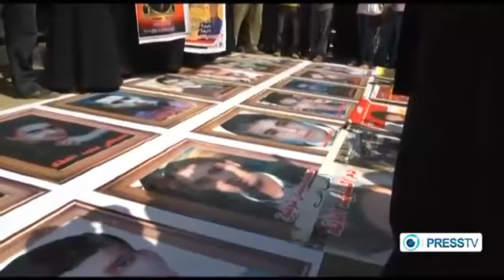Egyptian court orders retrial of Mubarak, aids